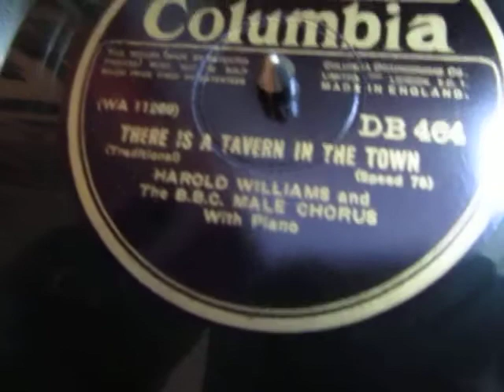There Is a Tavern in the Town - Harold Williams - Baritone - 78 rpm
Here's the traditional English  drinking/pub song  "There Is a Tavern in the Town" sung by the Austrailan Baritone from a 78 rpm shellac record.

"There Is a Tavern in the Town" is a traditional folk song first appearing in the 1883 edition of William H. Hill's Student Songs